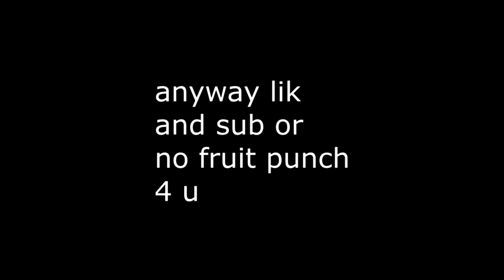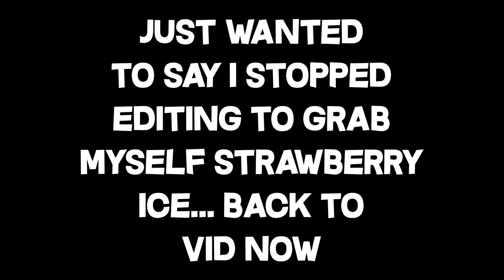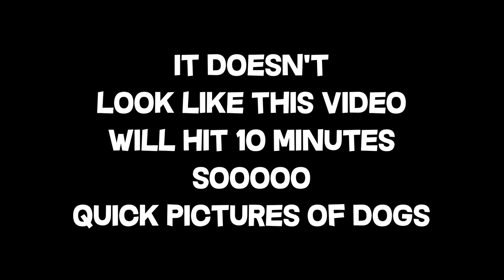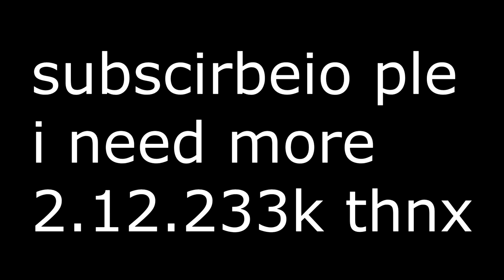The Most CURSED Texture Pack EVER!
❓ Video Information! ❓